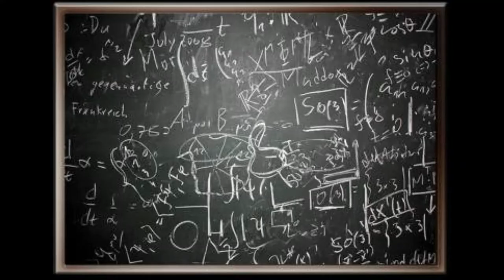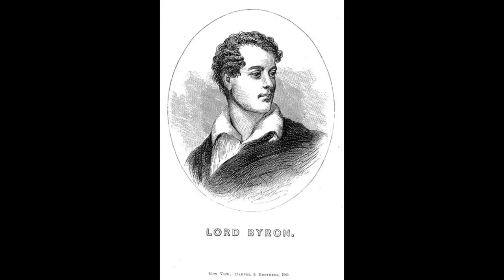Berkeley III - "Three Dialogues Between Hylas and Philonous"" - pics - slideshow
0:00 Title Page
0:03 Karl Theodor von Piloty Murder of Caesar 1865
0:06 Bhagavad Gita
0:09 Lalla Rookh, An Oriental Romance Moore, Thomas -- illustr. John Tenniel
0:12 Lalla Rookh, The Veiled Prophet of Khorassan by Thomas Moore
0:15 Unicorn and Deer from Traité de la pierre philosophale de Lambspring
0:18 Lascaux Cave Art – 16,000 years old
0:21 Annunciation (Annunciazione) - Uffizi Gallery in Florence, Italy -  Da Vinci
0:24 Li Songsong, Flowers on the Sea, 2008, oil on canvas
0:27 Portrait of John Locke by Kneller - 1697
0:30 The Bhagavad Gita
0:33 Angel
0:36 Portrait Of Nicolas De Malebranche- Santerre
0:39 The Goshawk from Dantes Inferno
0:42 Dante Inferno by Dore
0:45 Leo Friedlander, Three Wise Men
0:48 Jheronimus Bosch Table of the Mortal Sins (Avaricia)
0:51 Feast of Herod is a painting by Mattia Preti 1661
0:54 Even the Rain - Bollain
0:57 Moses saved from the waters (1647) - Nicolas Poussin - Louvre
1:00 'Moses and the Brazen Serpent' by Adriaen van Nieulandt, Dayton Art Institute
1:03 Moses as a baby
1:06 God appears to Moses as a burning bush, as depicted by Eugène Pluchart in 1848
1:09 nature scene
1:12 Astrology color wheel - unknown artist
1:15 The Eternal Father art print by Paolo Veronese
1:18 Noble Lady Tara Maja Chenmo
1:21 Alexander
1:24 Duchamp - Nude Descending Staircase
1:27 battle between the Lapiths and Centaurs
1:30 unknown
1:33 Osiris E3751 mp3h8829-d between 664 and 332 BC
1:36 3d rendered Illustration. Astral Projection
1:39 Chandika fighting Shumbhasura
1:42 El Greco - Apostles Peter and Paul - WGA10496
1:45 Rubens - The Feast of Herod - 1638
1:48  Les Demoiselles d'Avignon - Picasso - 1907
1:51 Michelangelo’s David
1:54 chalkboard
1:57 Jackson Pollock’s 'Stenographic Figure'
2:00 professor
2:03 Walking Man - Rodin - 1880
2:06 Mosaic art with Rubik's Cubes by Cube works - 'Allure'
2:09 RWS Tarot 00 Fool
2:12 unknown devotee
2:15 Nuremberg chronicles - Augustine (CXXXVIr)
2:18 UFOs in Ancient Art. Fresco detail Crucifixion of Jesus. Decani Monastery Serbia
2:21 Dimensions of Dialogue (1982), Photo: Jan Švankmajer, Athanor
2:24 Victorian Séance circle
2:27 William Shakespeare (Chandos Portrait)
2:30  Lord Byron (George Gordon Byron)
2:33  Socrates and Alcibiades, Christoffer Wilhelm Eckersberg
2:36 Detail from the "Baptism Window" at St. Mary's Episcopal Cathedral in Memphis, Tennessee - Len R. Howard
2:39 Joseph Decker - Still Life with Crab Apples and Grapes, 1888
2:42 :Stonehenge by Jasper Francis Cropsey, 1876
2:45 Incredulity of Saint Thomas by Giambattista Cima da Conegliano
2:48 John Tenniel - The Mad Hatter's tea party - 1890
2:51 Pharaoh's Daughter - the Finding of Moses, 1886 by Edwin Longsden Long
2:54 The Servants Drive a Herd of Yahoos into the Field, from Gulliver's Travels, Louis John Rhead, late 19th–early 20th century
2:57 Painting of Brontë sisters
3:00 Shirley, A Tale By Charlotte Brontë
3:03 The Arnolfini Portrait, Jan van Eyck, 1434
3:06 Virgil Reading the Aeneid to Augustus, Octavia, and Livia - Wicar - 1789
3:09 Hieronymus Bosch - The Conjurer
3:12 Jonathan Swift and Vanessa -  William Powell Frith -  (1881)
3:15 Michael Whelan acrylic
3:18 Mosaic: Pair of Centaurs Fighting Cats of Prey from Hadrian's Villa, c. 130 AD, Altes Museum Berlin
3:21 Rene Descartes -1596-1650- conducts demonstration to court of Queen Christine of Sweden
3:24 Sermon on the Mount Mosaic
3:27 Raga - Son of Fire - Ironman foe
3:30 Fra Angelico - The Mocking of Christ (detail), -  Florence -1443